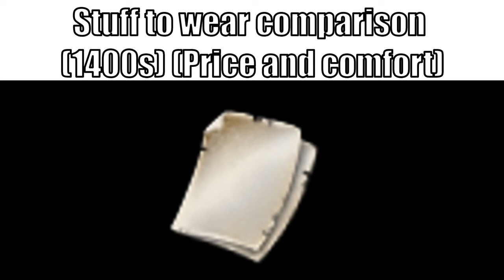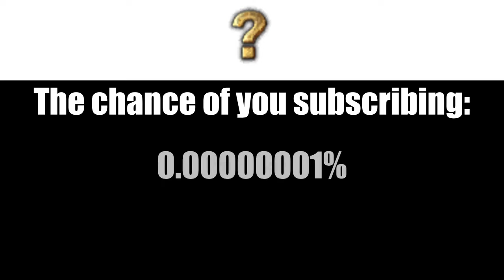[EU4 MEME] Trade goods explained BY MEMES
By the way, the reason for me not having posted on this weekend was because I was in a funeral and was away for the entire weekend with my grandparents. I hope this video will boost your trust and favors of me (I don't have enough diplomats to curry right now)

I'm a youtuber who likes to make videos generally I upload strategy, history, geography etc. I just want to entertain people who have been entertained with the same things their whole life as I have. I am ambitious and will try to aim to make better videos each time and entertain every subscriber by the slightest bit.